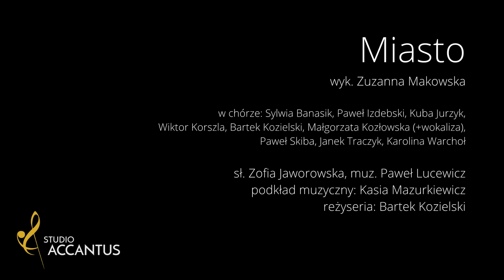Miasto (Miasto 44 - cover) Zuzanna Makowska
Jeśli chcesz pomóc nam tworzyć dalej i uzyskać dostęp do dodatkowych materiałów, dołącz do grona naszych patronów

Piosenka "Miasto" z płyty ścieżki dźwiękowej filmu "Miasto 44".

śpiewa Zuzanna Makowska
w chórze Sylwia Banasik, Paweł Izdebski, Kuba Jurzyk, Wiktor Korszla, Bartek Kozielski, Małgorzata Kozłowska (+wokaliza), Paweł Skiba, Janek Traczyk, Karolina Warchoł

muz. Paweł Lucewicz, sł. Zofia Jaworowska
podkład muzyczny i opracowanie aranżacji: Kasia Kessling
realizacja dźwięku i wideo, reżyseria: Bartek Kozielski

Do produkcji piosenki użyto programów Cubase Pro, Reaper oraz Vegas Pro.

Specjalne podziękowania dla Kuby Jurzyka.

Studio Accantus, luty 2018 r.